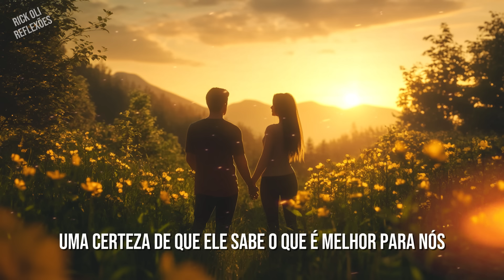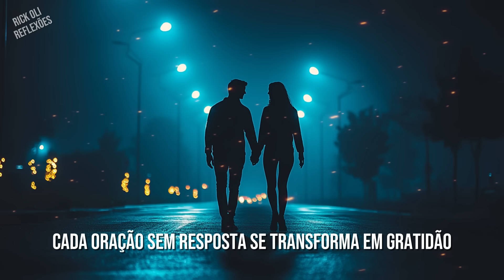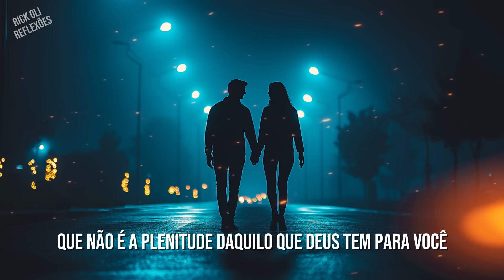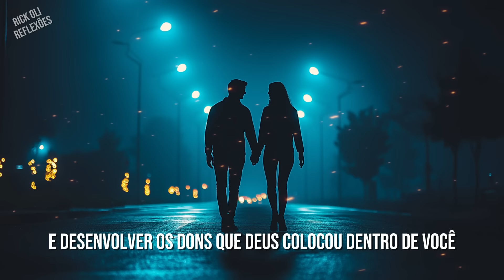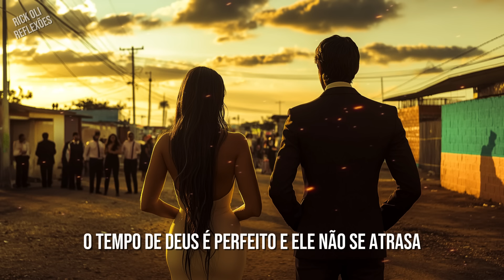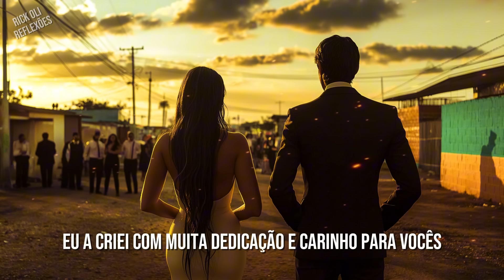SINAIS QUE DEUS QUER QUE VOCÊ ESPERE POR ESSA PESSOA...